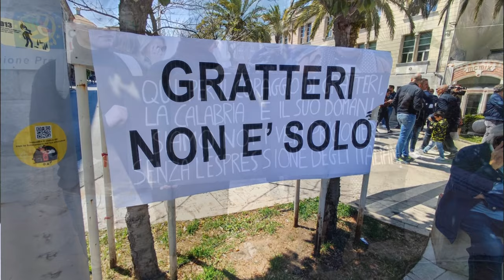LETTERA R PT 15 2024 Valarioti, Callipo, Gratteri, Libera: La Calabria che resiste alle mafie